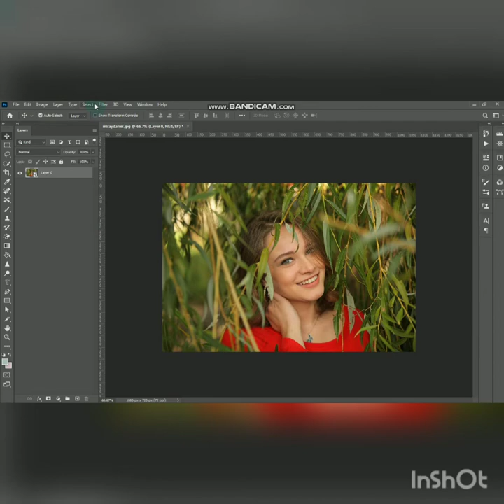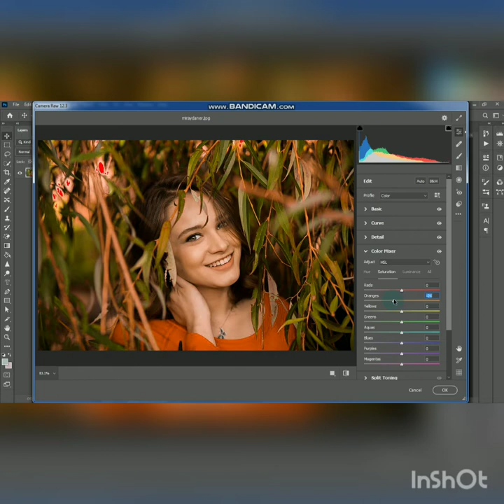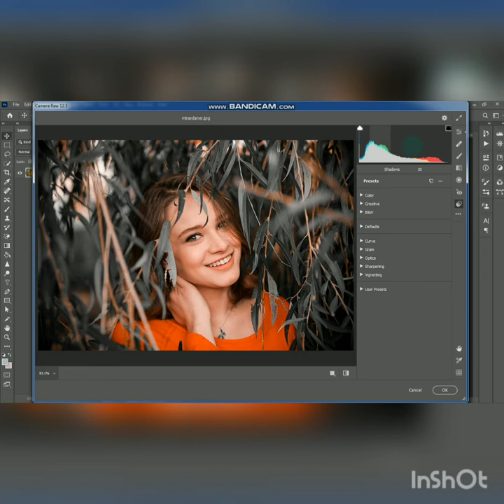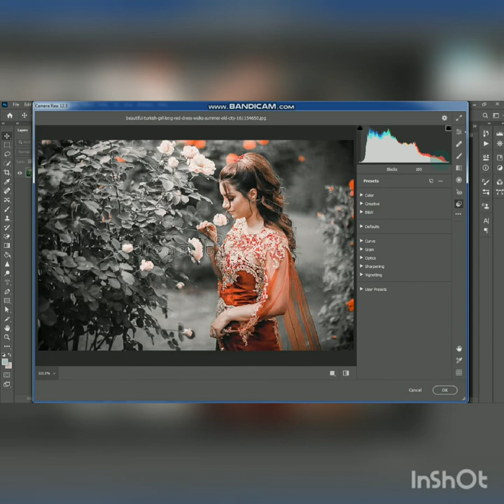Black Tone Preset - Photoshop Tutorial | Black Moody Color Grading in Photoshop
In this black tone moody present Photoshop tutorial, learn how to make black tone moody color grading effect in photoshop.l will also show you step by step how to make black tone color grading present in Photoshop.